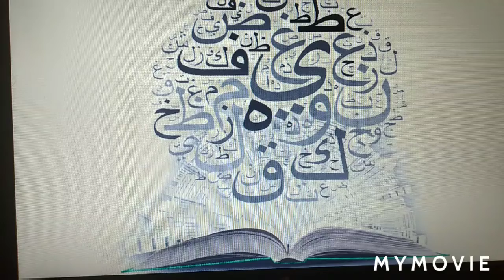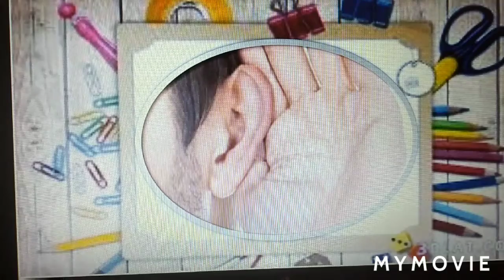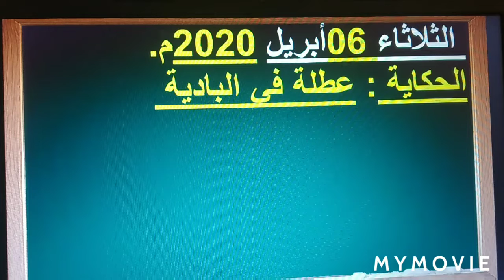.المستوى الأول / الإستماع و التحدث، حكاية عطلة في البادية / الأستاذة: نوال الفارسي